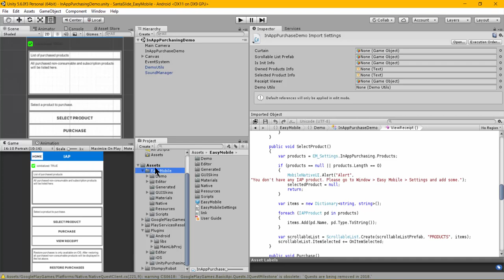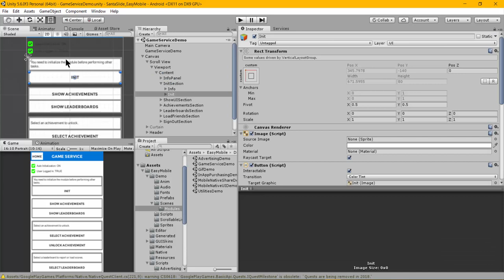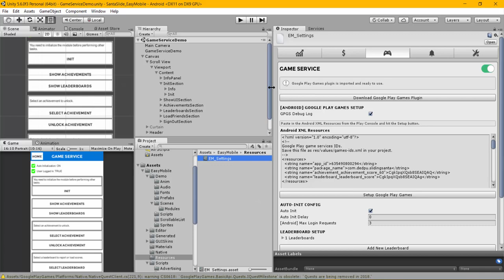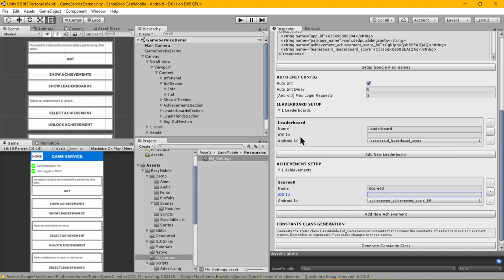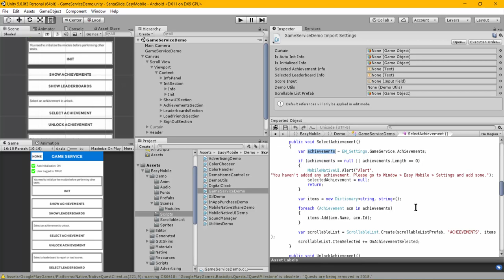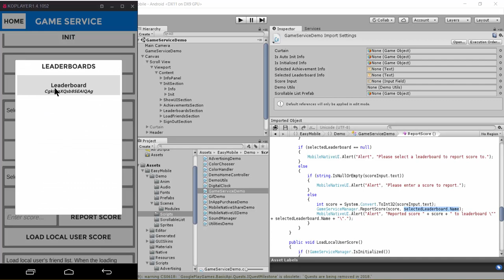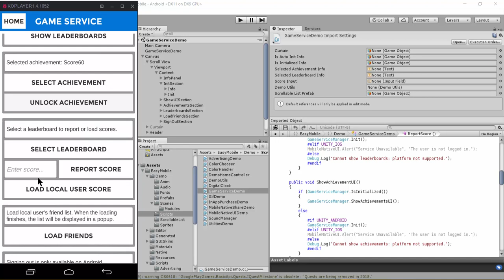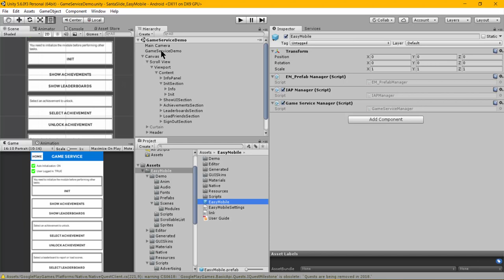Easy Mobile : 2. ServiceManager + Demo